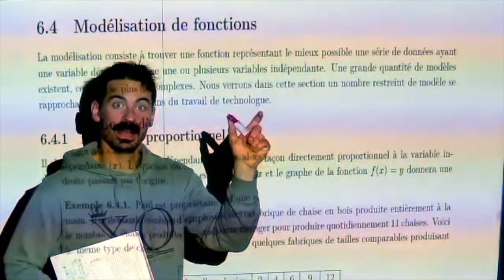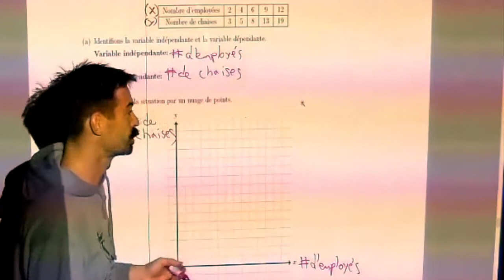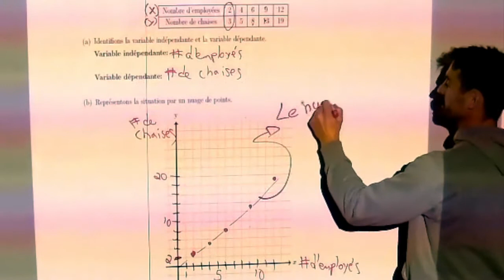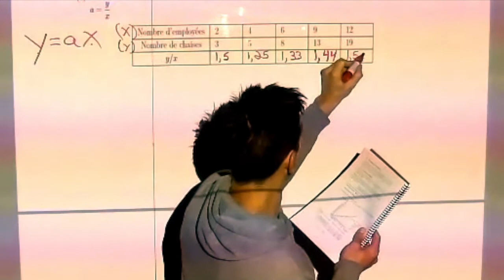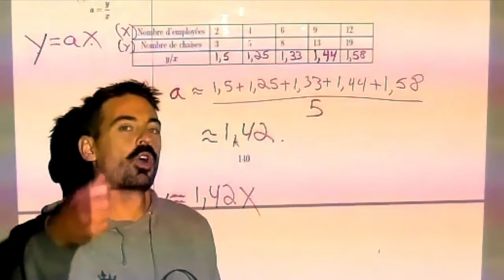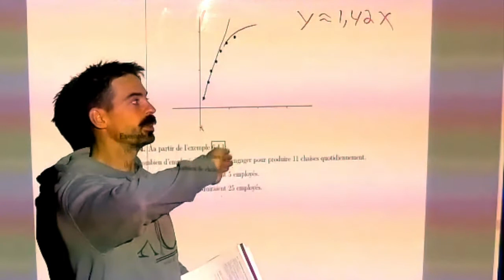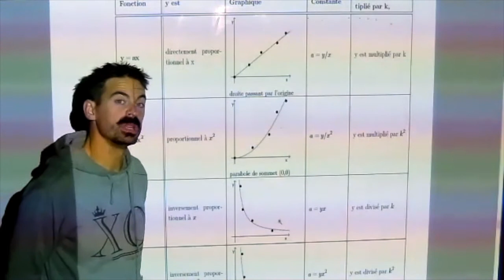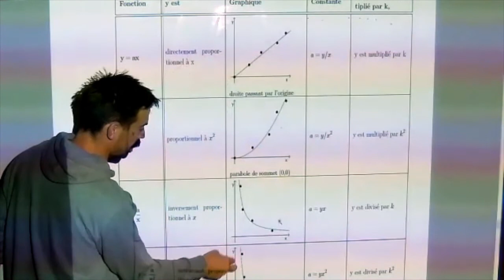maths appliquées -chap 6.4 (1/3)